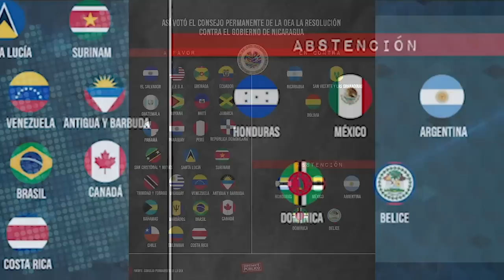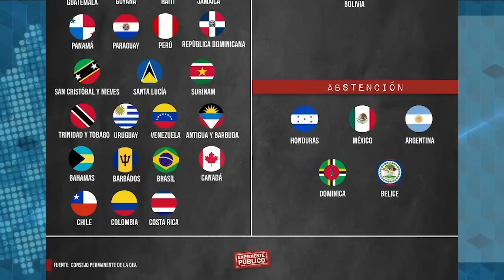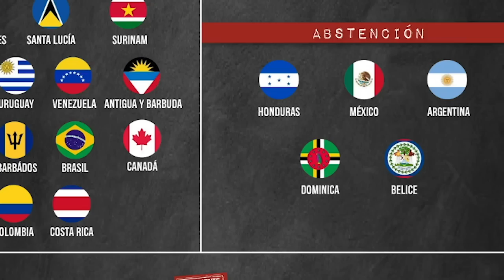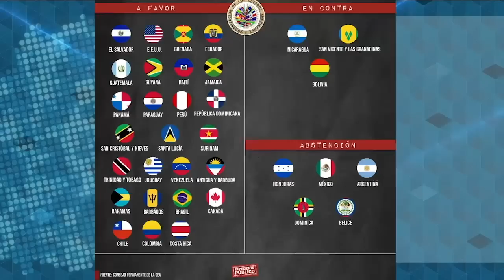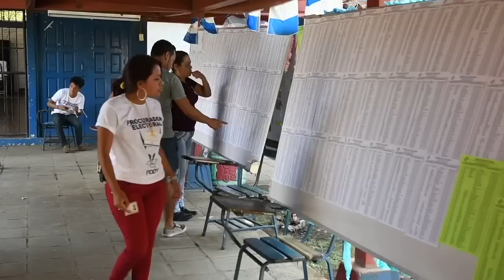Laura Chinchilla, expresidenta: urge más presión contra Ortega en la OEA y el BCIE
La expresidenta de Costa Rica, Laura Chinchilla, considera que los 26 votos de condena a Daniel Ortega en la Organización de Estados Americanos (OEA) representan una votación sin precedentes ante las violaciones a los derechos humanos, pero lamenta las abstenciones de Honduras y Belice. “Estamos viendo actitudes ambivalentes ante el régimen Ortega – Murillo en la región, y tenemos que hacer algo más desde Centroamérica”, indica, en especial ante el financiamiento que brinda al régimen el Banco Centroamericano de Integración Económica (BCIE).

La crisis de Nicaragua, explica, tiene implicaciones económicas, sociales, humanitarias y políticas para la región centroamericana, y aboga por una acción concertada entre la OEA, Estados Unidos y la Unión Europea, para ejercer presión para lograr elecciones libres.

En esta entrevista con CONFIDENCIAL, Chinchilla indica que el momento es ahora, “lo antes posible”, y no después de las elecciones del 7 de noviembre, que se llevarán a cabo sin ninguna garantía de transparencia ni competencia política.